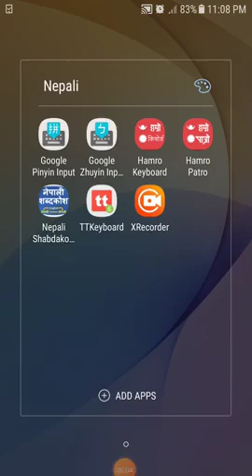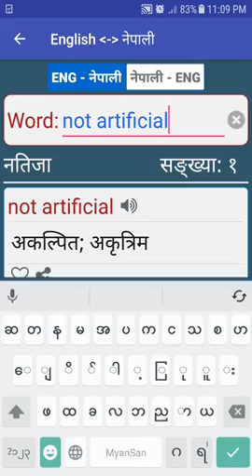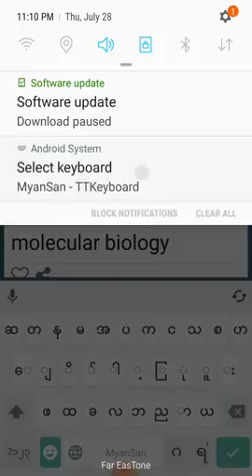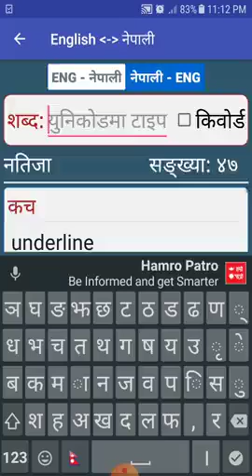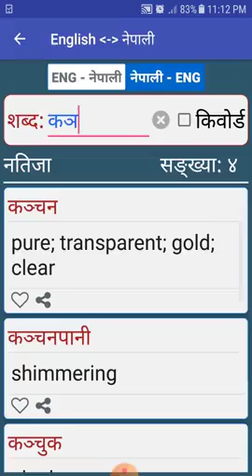नेपाली शब्दकाेश प्रयाेग गर्ने तरीका म्यान्मार भाषीका लागि उपयाेगी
Learn Nepali in Myanmar मार्फत् म्यान्मार भाषीहरुले नेपाली भाषा सिक्दै गरेकाले उनीहरुमा नेपाली शब्दज्ञान बढाउन केही सहयाेग बनाेस भन्ने उद्देश्यले याे वीडियाे राखेकाे हाे ।